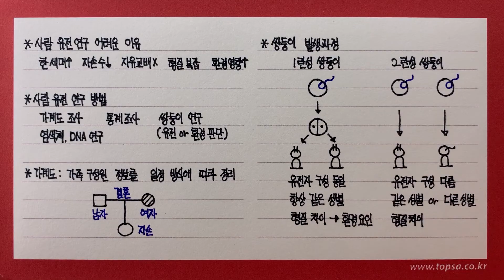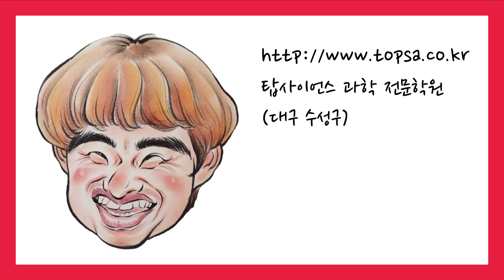사람의 유전연구와 쌍둥이 발생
00:00 사람의 유전 연구 어려운 이유
00:23 사람 유전 연구 방법
00:38 가계도
01:03 쌍둥이 발생 과정